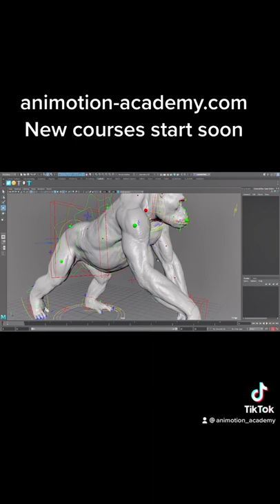Photorealistic gorillas, tigers in vfx creature animation for films and entertainment